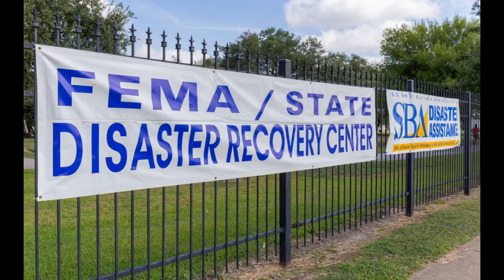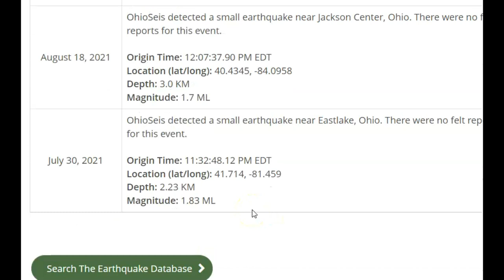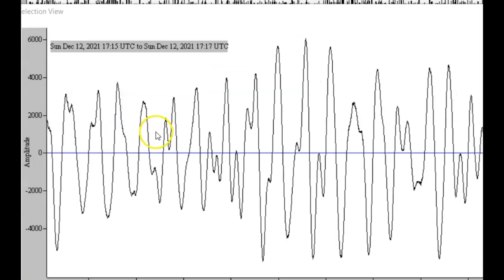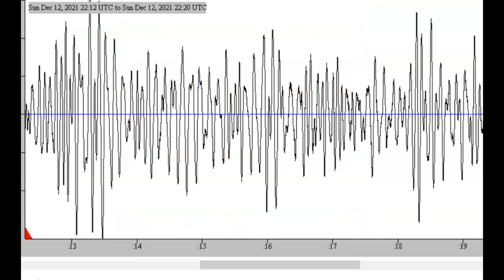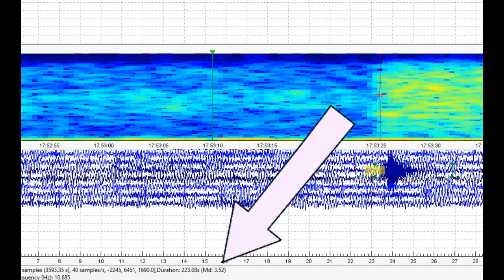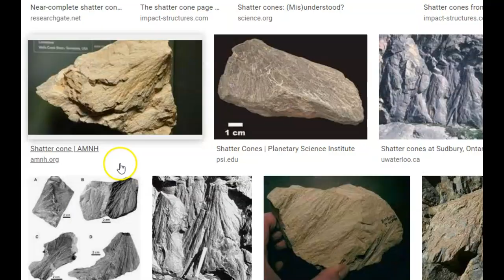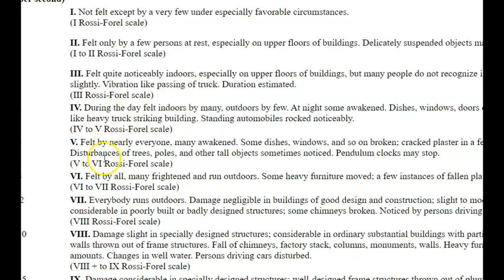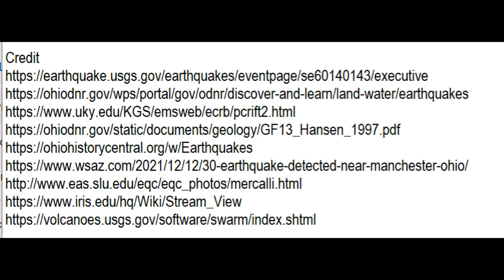Earthquake in Ohio Magnitude 3.7 - 3.0 Down Graded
This earthquake was along the Reelfoot Fault system. It had a intensity level of 4. Which means it was felt by most, people indoors. Did you feel it? How long did the shaking last? Did you hear it before the shaking? How di you animals react?